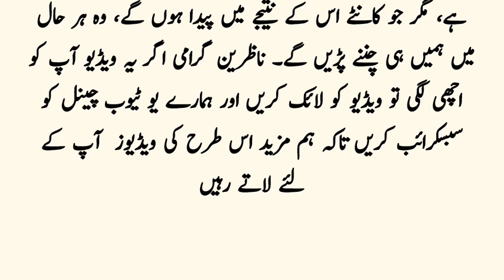Behtarin Azdavaji Zindagi Ka Raaz | Urdu motivational speech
Behtarin Azdavaji Zindagi Ka Raaz | Urdu motivational speech | Urdu poetry | Urdu Hindi quotes | motivational quotes | Urdu Islami waqiat